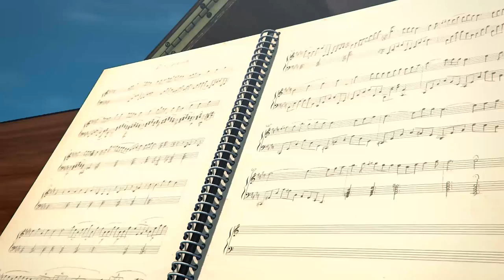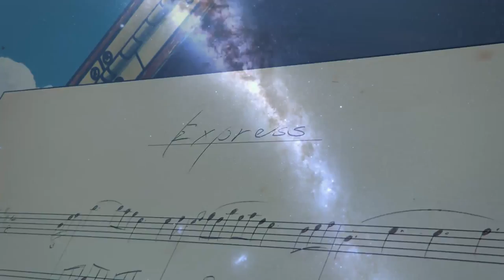CGI Animated Music Vid : "Hidetake Takayama [Express Feat. Silla (múm) ] Directed by Kohta Morie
A very nice CGI Animated Short Music Video "Hidetake Takayama [Express Feat. Silla (múm) ] Directed by Kohta Morie

amazon.co.jp/Asterism-HIDETAKE-TAKAYAMA/dp/B008Z1E37W/ref=ntt_mus_dp_dpt_1

Credits:
HIDETAKE TAKAYAMA 「Express feat. Silla ( múm ) 」Music Video
director : Kohta Morie
cg animation : Kohta Morie / Cotalo Azuma
cg modeling : Junichi Akimoto / Takashi Nakagawa / Hayato Kanayama /
Hiroyuki Ito / Kazuki Matoba / Hironari Okada / Masato Tajima / Ami Nakai
cg effects : Junichi Akimoto / Toyokazu Hirai
composite : Takahiro Shibano / Hiroyuki Ito / Masato Tajima
r&d : Hiroyuki Ito
matte painting : Hayato Kanayama
assistant director : Hiroyuki Ito / Yosuke Ohno
Produced by Transistor Studio

Kohta Morie
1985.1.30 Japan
Animator / Director